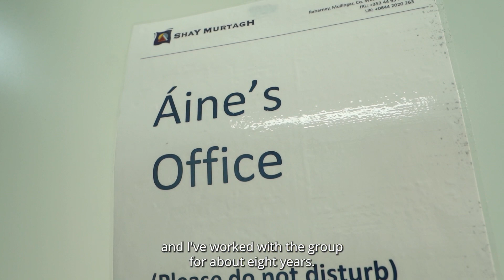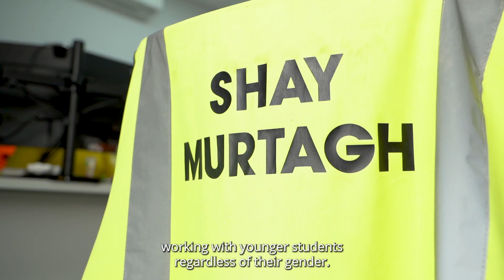CIF member, Shay Murtagh Precast on the important role of women in the construction industry.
Watch Shay Murtagh Precast highlight the vital role of women in the construction industry now and in the future.